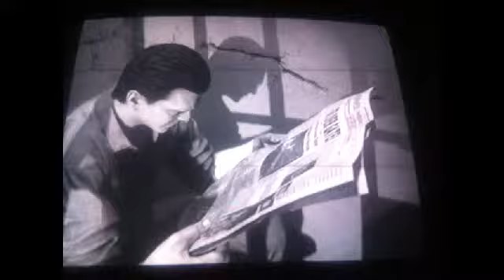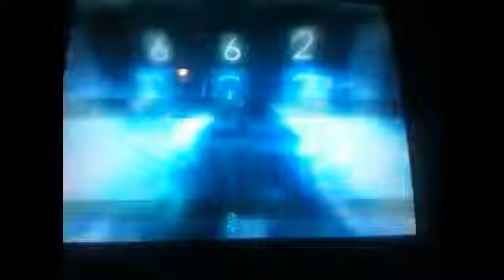BEST BOX SPIN EVER-cod black ops 2 zombies mob of the dead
Thanks for checking out my video! My fifteenth subscriber gets a shoutout, and if I reach 20 subs, ill do the chubby bunny challenge.